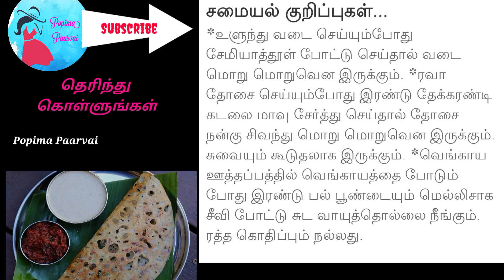ரவா தோசை, உளுந்து வடை, ஊத்தப்பம் செய்யும் போது இதை கொஞ்சம் சேர்த்து பாருங்கள்@popimapaarvai